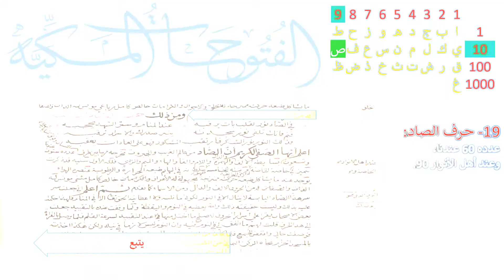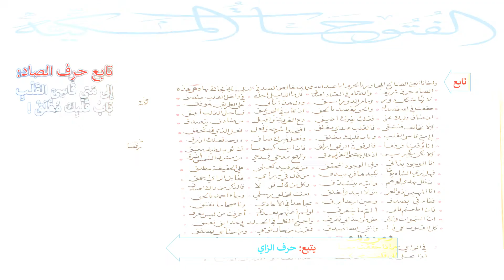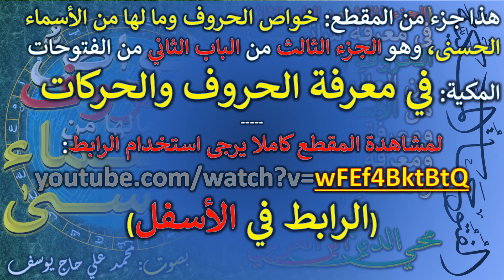2-3-19- حرف الصاد - خواص الحروف وما لها من الأسماء الحسنى - من الباب الثاني من الفتوحات المكية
هذا جزء من المقطع: خواص الحروف وما لها من الأسماء الحسنى، وهو الجزء الثالث من الباب الثاني من الفتوحات المكية: في معرفة الحروف والحركات